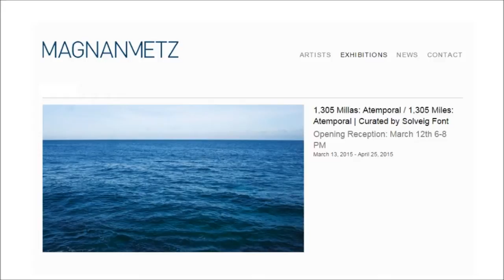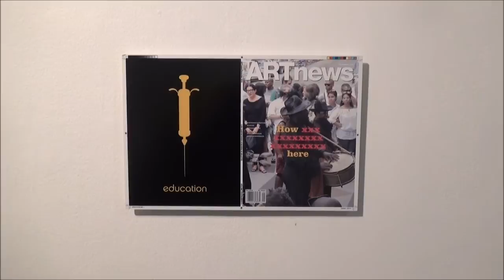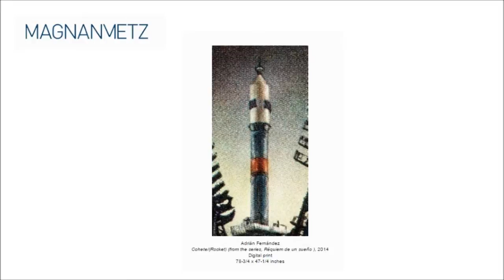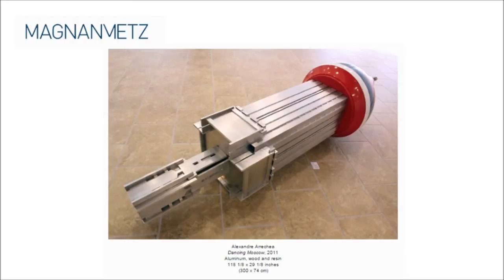MAGNAN METZ - ARTIST GROUP SHOW: 1,305 Millas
Group Show
1,305 Millas: Atemporal / 1,305 Miles: Atemporal
Curated by: Solveig Font
Magnan Metz Gallery
521 W 26th Street

March 13th - April 25th
Opening:
March 12th 6:00 PM - 8:00 PM

ARTISTS
Alexandre Arrechea
Reynier Leyva Novo
Adriana Arronte
Carlos Quintana.
Adrian Fernández
José Angel Vincench
Glenda Léon